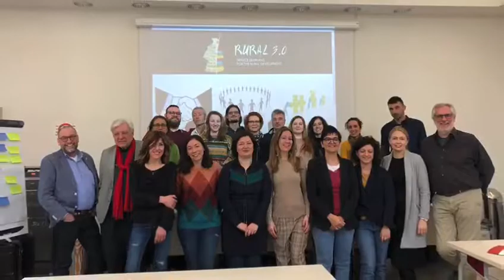Rural Service-Learning in Italy (Rural 3.0): Sarsina and Il Pagliaio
16 students from the University of Bologna (Unibo) in Italy participated in rural service-learning in 3 small towns in the rural area of Appennino Romagnolo: Sarsina, Riolo Terme and Santa Sofia. These projects were supervised by Unibo, the local action group L’Altra Romagna and the local organizations.
From February to May 2020 six projects have been developed (2 by organizations in the Sarsina area, 3 in S.Sofia, 1 by the Parco della Vena del Gesso in Riolo Terme).

This SL project is part of the RURASL (Rural 3.0 Service Learning for the Rural Development) Knowledge Alliances project funded by the Erasmus + Programme of the European Union.
THE EUROPEAN COMMISSION SUPPORT FOR THE PRODUCTION OF THIS VIDEO DOES NOT CONSTITUTE AN ENDORSEMENT OF THE CONTENTS WHICH REFLECTS THE VIEWS ONLY OF THE AUTHORS, AND THE COMMISSION CANNOT BE HELD RESPONSIBLE FOR ANY USE WHICH MAY BE MADE OF THE INFORMATION CONTAINED THEREIN.